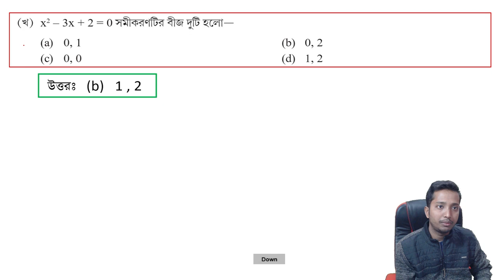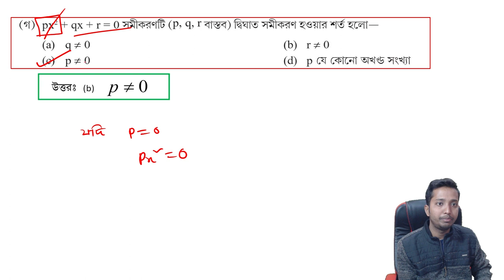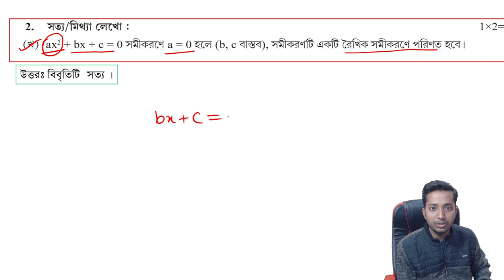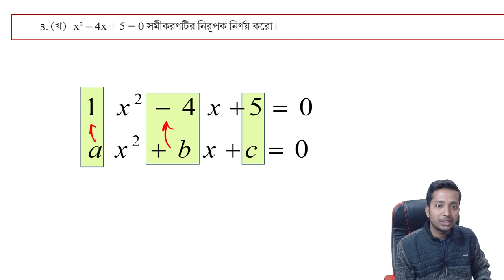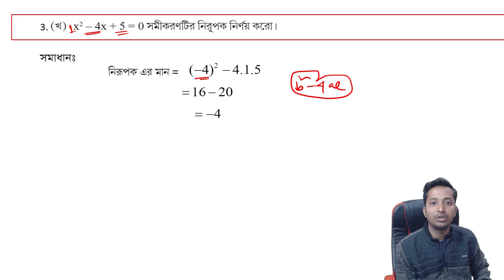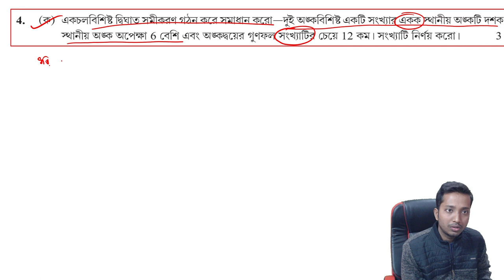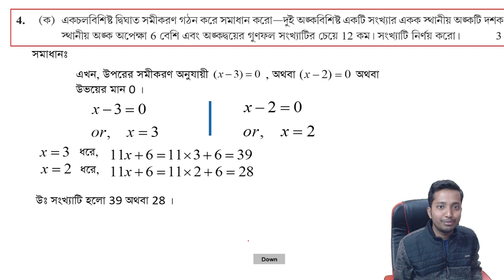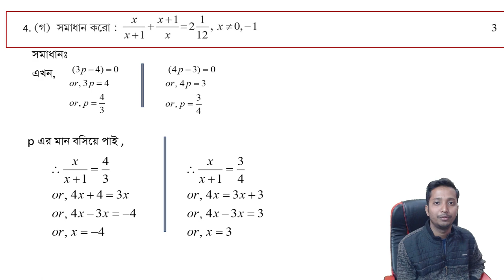Class 10 Model activity Mathematics 2022 | দশম শ্রেণির গণিত মডেল অ্যাক্টিভিটি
Hi

প্রিয় ছাত্র ছাত্রী আজকের ভিডিওতে আমি আলোচনা করেছি  Class 10 model Activity task mathematics part 9 | class  X model activity task mathematics new 2022 part 1 । আশা করি তোমরা খুব সহজেই দশম শ্রেণির গণিত মডেল অ্যাক্টিভিটি টাস্ক 2022 জানুয়ারি - এর সমাধান গুলো বুঝতে পারবে ।

Class X mathematics model Activity 2022 January answer.
ক্লাস টেন অংক মডেল অ্যাক্টিভিটি টাস্ক ২০২২ |  ক্লাস টেন ম্যাথেমেটিক্স মডেল অ্যাক্টিভিটি টাস্ক ২০২২।

Logitech C922 Pro Stream Webcam, HD 1080p/30fps

ASUS TUF Gaming F15, 15.6-inch Laptop

iBall Piano 430 4 Port USB Hub

XP-Pen Deco Pro Medium Graphics Drawing Tablet

Ant Esports MK3200 Wired Mechanical RGB Gaming Keyboard